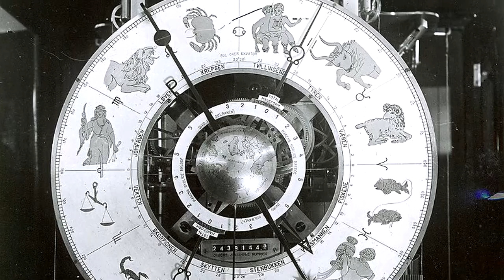Bloodborne FAST LORE - Astronomy Class (Astral Clocktower)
Fast lore on Bloodborne. Lore can get a bit overwhelming sometimes, so here it's a new approach to the Bloodborne Lore. Let me know what you think of this format and if you want to see more!

Lore&Lore, a channel dedicated to the plot/story/lore of videogames, TV shows with interesting scenarios and also, to musical deviations of themes of games, shows, etc!